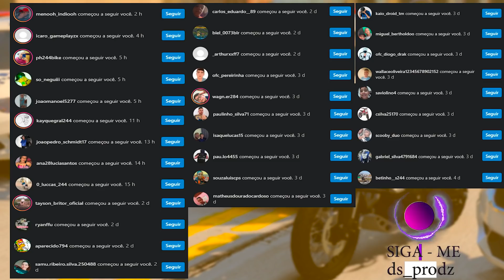RESGATAMOS AS MOTOS ROUBADAS NA MATA DOS MANDRAKES | GTA 5 MODS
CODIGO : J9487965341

 ▬▬▬▬▬▬▬▬▬▬▬ஜ۩۞۩ஜ▬▬▬▬▬▬▬▬▬▬▬▬▬
📱 REDE SOCIAS 📱

♛ Participantes ♛